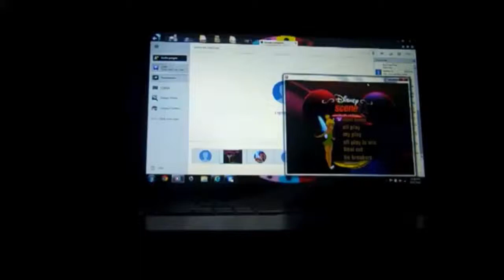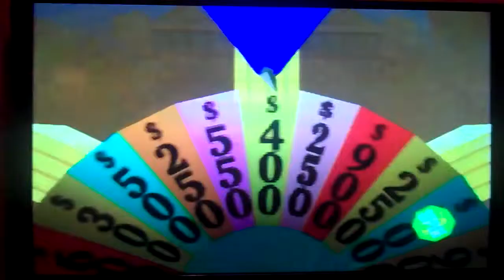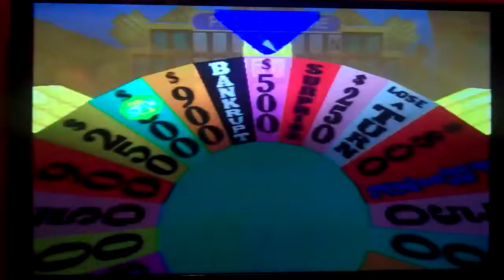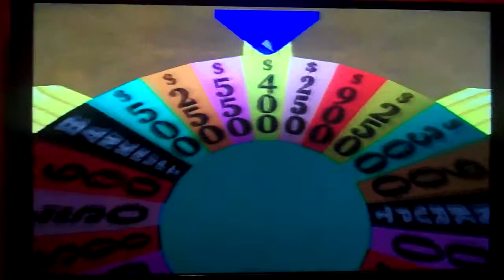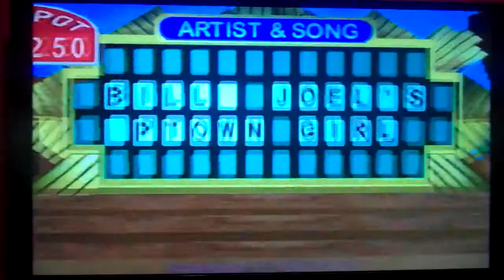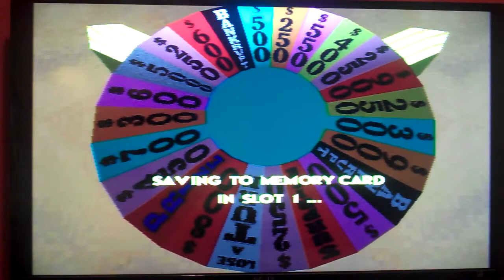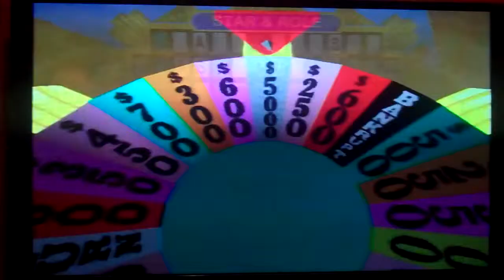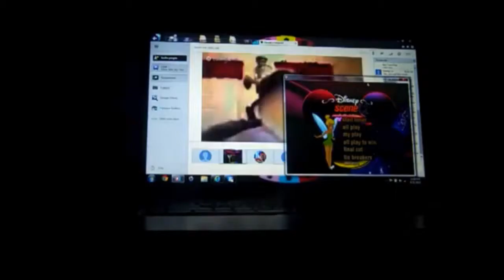PlayStation Wheel of Fortune 13th Run Game #3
After a successful 2nd game of Wheel of Fortune for the PlayStation, I have decided to go ahead and do Game 3. So far, I have won $106440. Will I win even more? Watch to find out, and enjoy!

Here is my 3rd game of Wheel of Fortune for the Playstation 2, in which so far, I have won $170600. Will there be more to add on? Watch to find out, and enjoy!

Here is my 3rd game of Wheel of Fortune 2nd Edition for the Playstation, in which right now, my cash and prize winnings total stands at $138355. Will I be able to win even more; possibly even.